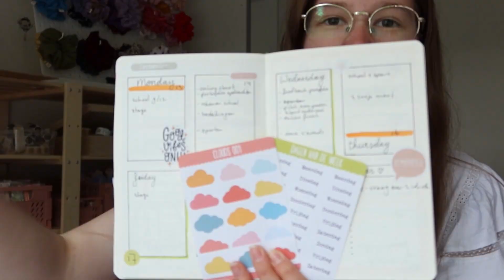Knit & knot | Craft fair vlog | small business | embroidery machine | market | DutchDesignInk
In this video I take you with me to a craftfair I have not done before. I set up my embroidery machine to embroider live at the event and tell you how it went.

(International shipping)

Im a 21 year old from The Netherlands. I started DutchDesignInk in 2019 with greeting cards and now have a wide range of products. I decided to make a youtube channel to film my proces for you and myself. I share the tips and tricks I have learned in the past few years.

Machines:
Husqvarna classic 95
Silhouette cameo 4
Epson ET-2650
Brother Innovis 700EII